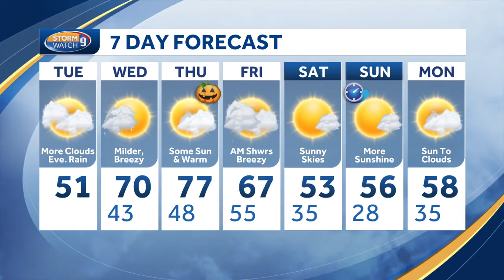Chilly day before rain sweeps through New Hampshire overnight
It's a seasonably chilly and cloudy day before rain pushes through. Then, the temperatures warm up.